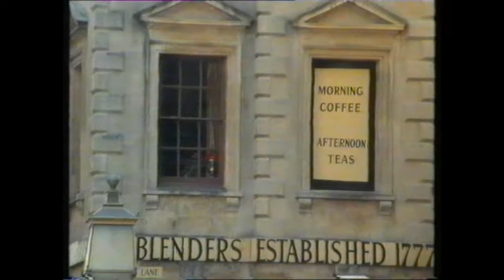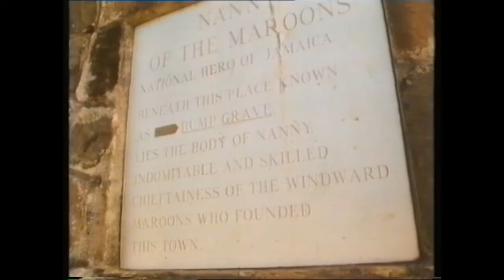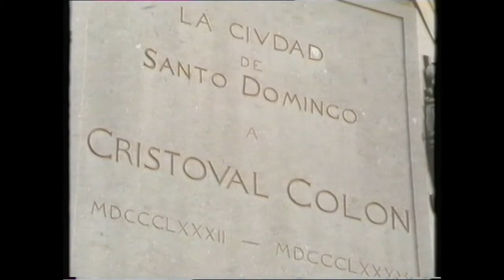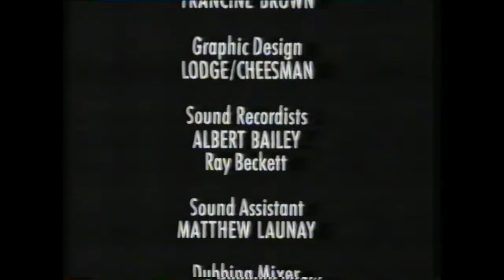Mento Quadrill Miss Lou Big Youth Kumina Merengue Jonkanoo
Close to the end of Pimento and Hot Pepper: The Story of Mento Music, the connection between Elephant Man's Chaka Chaka and the melody of Sammy Dead is clearly illustrated, even before the documentary's narrative reasserts a point made close to the beginning. Mento is positioned as "Jamaica's original foundation music, the father of them all."

Still, children grow up and the father is not always the family's driving force, especially in his declining years. And, as the documentary outlines, mento had waned around the time of Jamaica's independence as ska took hold (though the influence was there, mento singer Lord Tanamo was recruited into the Holy Grail of ska, The Skatalites) and the sound systems - boosted by rural electrification - overpowered the acoustic mento musicians. However, it ends on a note of hope, following tours outside Jamaica by The Jolly Boys and Gilzene & The Blue Light Mento Band.

This is even as the last words go to now deceased mento standouts interviewed for the Rick Elgood-directed Billmon Productions documentary. The best known of these would most likely be The Jolly Boys' Joseph 'Powda' Bennett (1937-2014), Cecil Chambers (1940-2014), Nelson Chambers (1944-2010) and Albert Morgan (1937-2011). Referring to touring, Morgan makes a statement that could be about mento itself:

"Sometimes they want us to go away, but we can't make it."

Pimento and Hot Pepper: The Story of Mento Music screened last February during the Jamaica Music Museum's February 2017 Grounation series which focused on mento, and does more than trace the music's life cycle.

CONSISTENT INPUT

After opening with a dramatisation of Dry Weather House at each clearly defined stage, among them The Early Years and Music and Instruments, it contextualises the content with the consistent input and analysis of people like Garth White, Dr Daniel Neely, Colby 'Vintage Boss' Graham and former Jamaican Prime Minister Edward Seaga.

This analysis makes the documentary valuable beyond a chronology, and shows that mento is beyond rum and raucousness.

And the bands involved, among them The Happy Smilers, Lititz Mento Band, The Triangles, and Kew Park Mento Band, show that there are active units, even if they are not as loud - in more ways than one - that performers in the genres succeeding mento. Due credit is also given to the Jamaica Cultural Development Commission for mento's revival though its Festival competition.

Among the fascinating names in Pimento and Hot Pepper: The Story of Mento Music are the travelling duo Slim and Sam, Lord Flea and musicians Baba Mac, Pork Chops and 'Sugar Belly' Walker, who plays the instrument that earned him a place in dancehall classic Pumpkin Belly by Tenor Saw, who sang "yu tink a so Sugar Belly became the king of the saxophone?

Source   Jamaican Daily Gleaner